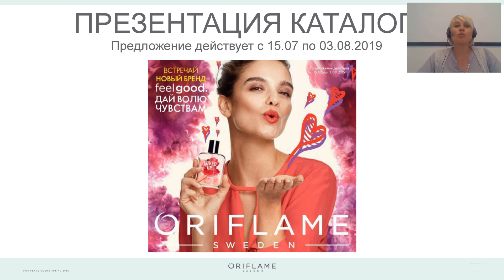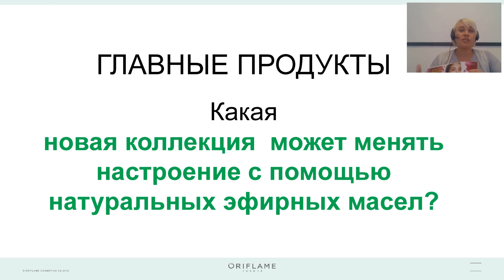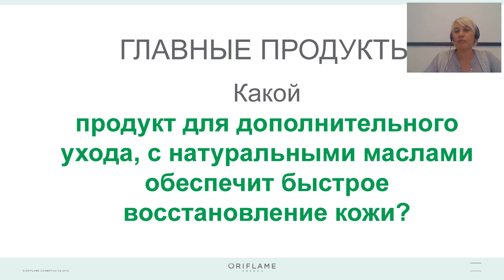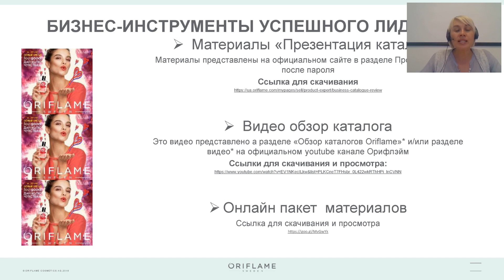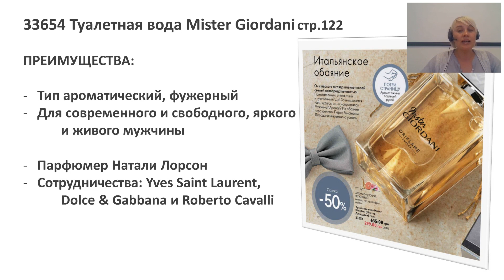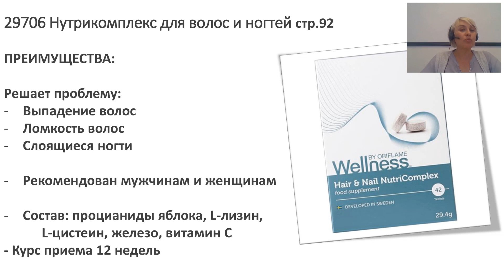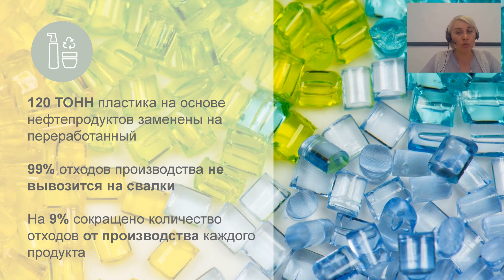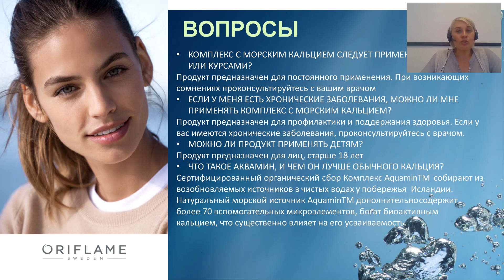Вебінар від 12.07.2019 Краса Створено в Швеції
Ключові запуски каталогу №10
Новинки, фокусні продукти, Вєлнєс-новини
Ділися цим відео зі своїми друзями та пиши в коментарях, що ти думаєш про тему відео.